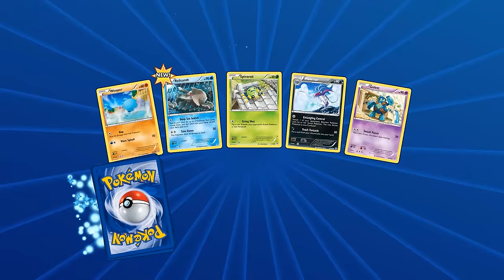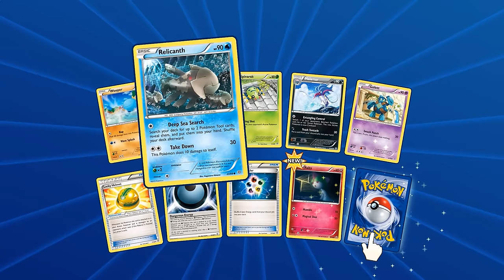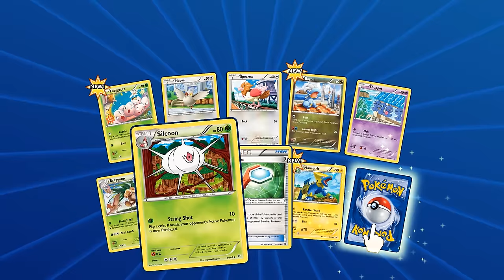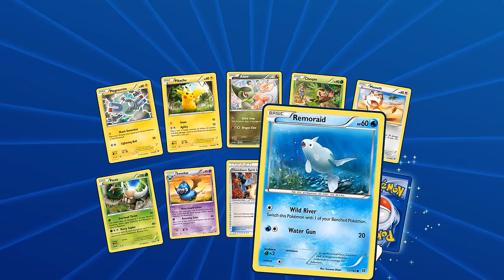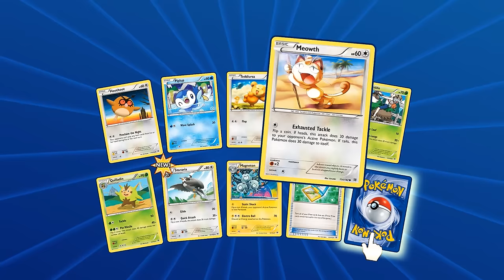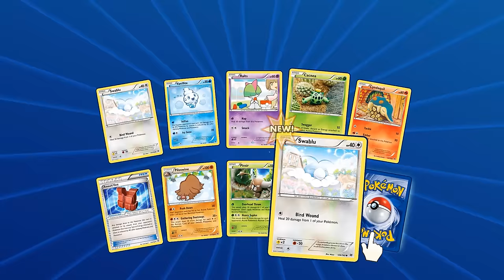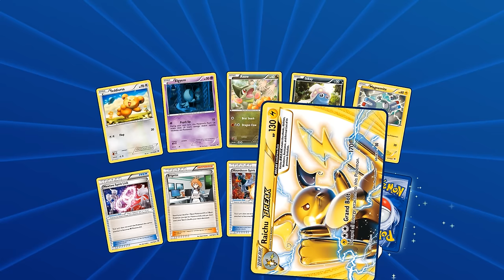Pokémon Trading Card Game Online | Ben & Jerry's #1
Pokemon TCG. A new addiction, a new series.

Nintendo Network ID: Mr.MoonMonkey

PSN: MoonMonkeyIsland

Moon Monkey
Moon Monkey
Moon Monkey
Moonmonkey
Moonmonkey
Moonmonkey